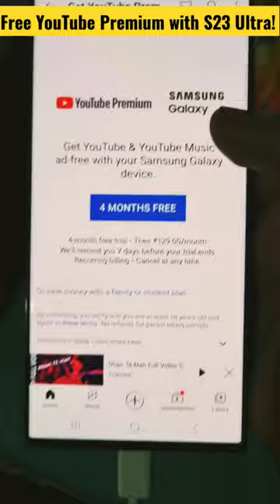YouTube Premium Offer with S23 Ultra!